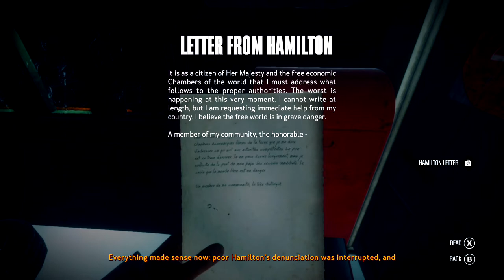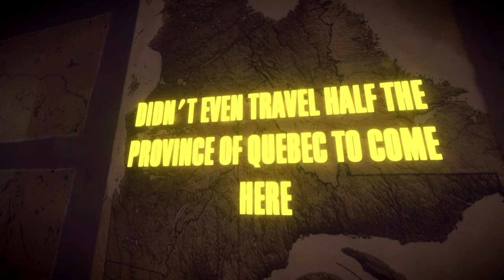Let's play Kona ep 1 The General Store xbox one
Welcome To Kona.
In this first episode we travel to the General store to get some fuel. When we arrive at our destination where puzzels and exploration awaits us.

A strange blizzard ravages Atamipek Lake in Northern Canada. Step into the shoes of detective Carl Faubert  to explore the eerie village, investigate surreal events, and battle the elements to survive. Kona is a chilly interactive tale you won't soon forget.

Carl is a war veteran and he carries himself like a man who has been through military training and then had it tested under the rigors of actual battle. Carl doesn’t need the northern air to keep a cool head. He personifies staying cool under pressure. After his military service Carl became a private detective, using his military skills and ability to read people like an issue of “Life Magazine” to solve cases for anyone willing to pay. Carl finds himself on another one of those cases. This time he must travel to the rural Atamipek lake for a client, specifically for a client who is willing to pay a lucrative sum for his troubles

Carl’s client is a rich copper mine magnate who goes by the name of W. Hamilton. His client has accused Cree community locals who live at Atamipek lake of stealing from his summer home and hunting manor. This is not a farfetched conclusion, since the Crees are no fans of Mr. Hamilton. They claim that he has destroyed sacred lands in the quest to further line his pockets. They say he pilfers the land with no thought of responsibility, only motivated by his further greed. The players will have to guide Carl through this potential powder keg of emotions as they navigate through the deep storytelling and contextual puzzles.